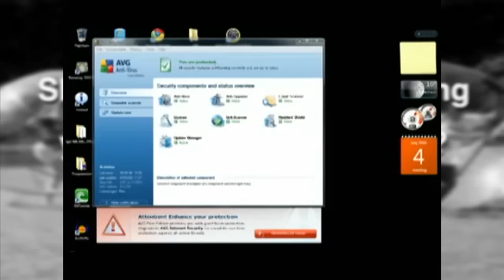QOTW: 05/10/09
How are you dealing with the (sadly non-zombie) pandemic sweeping the globe?